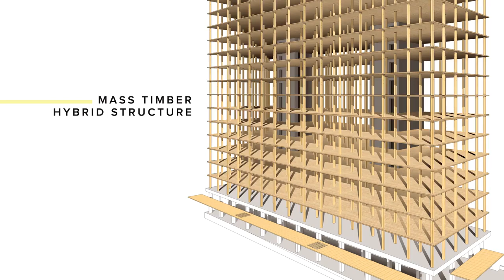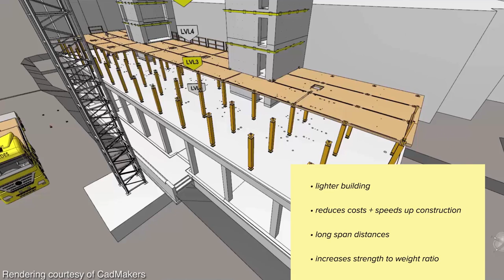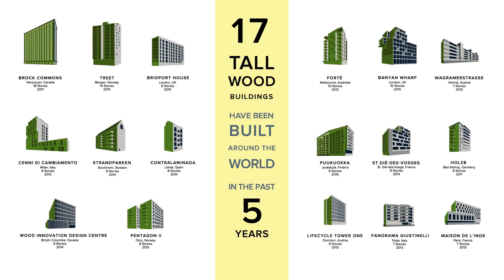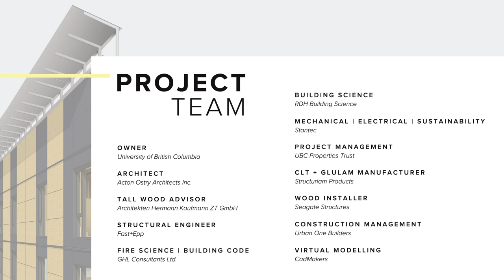Introduction to Brock Commons - UBC Tall Wood Building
Innovative new technologies and building systems have enabled longer wood spans, taller walls and higher buildings, contributing to a wider range of wood construction system solutions and building opportunities.

In this video, Leander Bathon discusses innovative elements of the Earth Sciences Building at the University of British Columbia which includes a composite floor, cross-laminated timber (CLT) roof panels and a composite floating staircase.

Certified wood from sustainably managed forests in British Columbia (B.C.), Canada are now available in India.